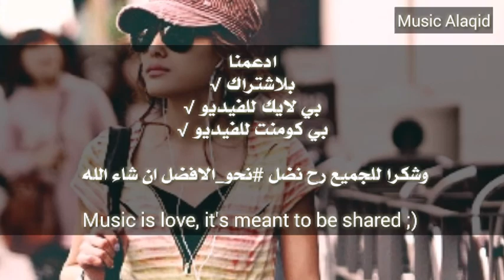اروع اغنية اجنبية تاخذك الا عالم اخر